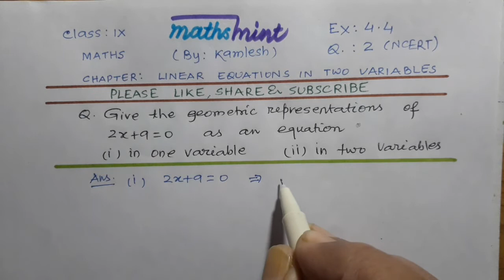Class 9 Maths Ex.4.4 Q.2 NCERT Chapter Linear Equations in Two Variables.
Solution of Q.2 Ex.4.4 Ncert Maths Class 9 Chapter Linear Equations in Two Vatiables.